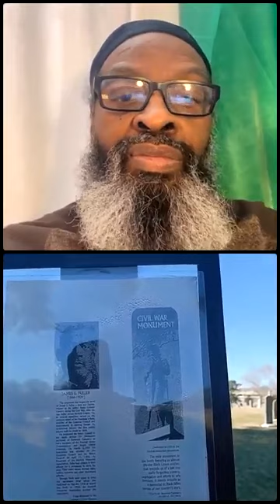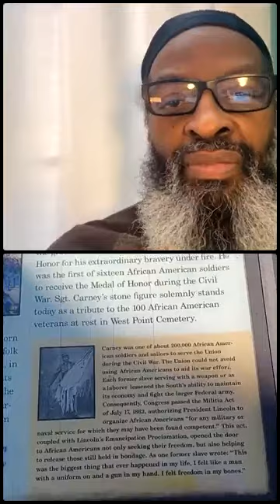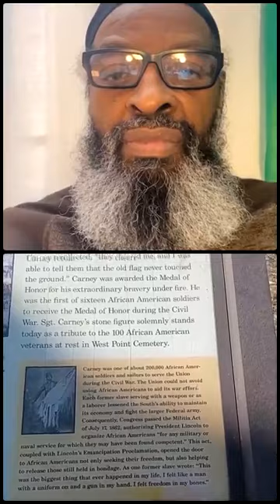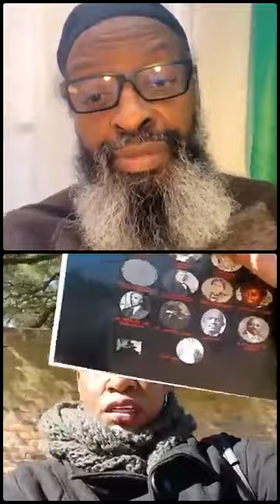The Best of The 757 Community Talk Show 2/15/22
The Best Of 757 Community Talk Show Special Guest: Stephanie O. Ferebee with Captain 85 at West Point Cemetery in Norfolk Virginia - Captain 85

This was another wonderful experience with The Best of The 757 Community Talk Show, hosted by Captain 85!!
Come on a venture with us as we explore the hidden treasures of Black Histoy at Norfolk's West Point Cemetery